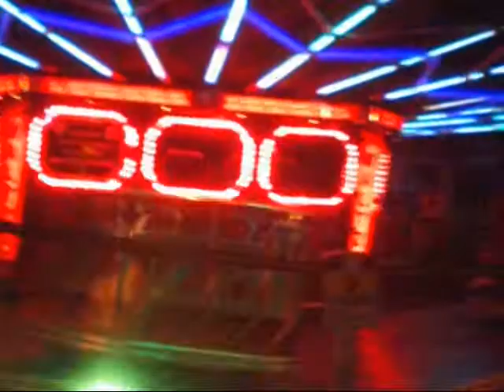The Sandells: Glissando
The Sandells recorded in rehearsal Sept 2011.

The Sandells are:  Tim Lyons: Bass,  Brian Benson: Drums,  Johann Kloos: Guitar.

Video compiled and edited by j.k.